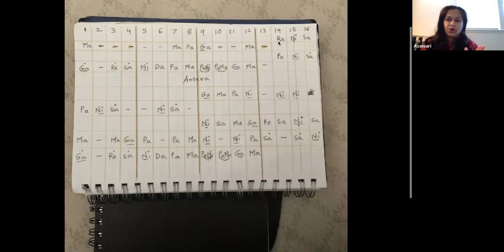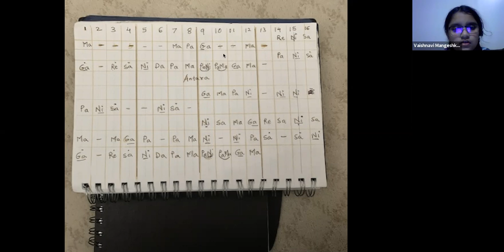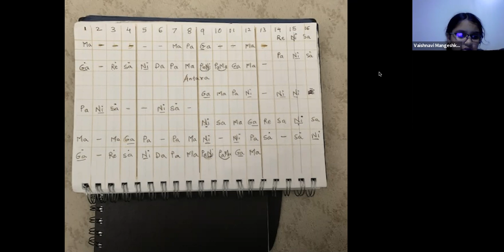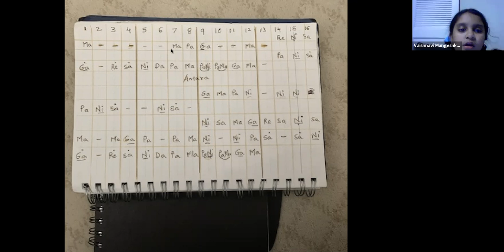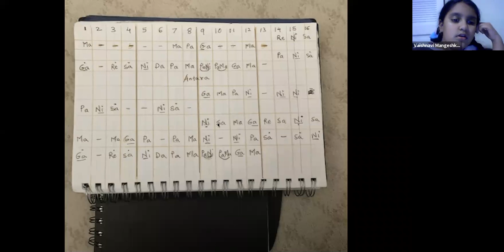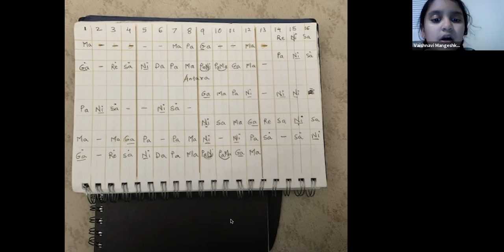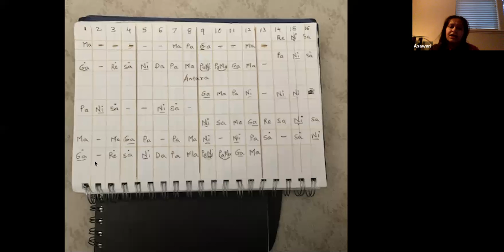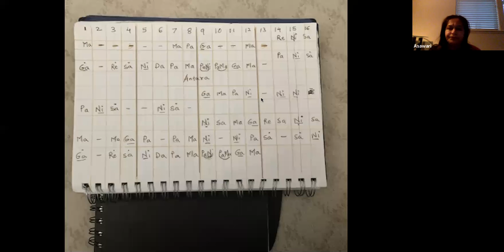Classical Singing Jan session 1